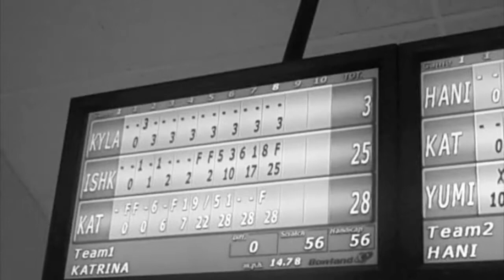Bowling Birthday Bash with my 13 cousins!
Had a blast in Jewel City Bowl, Glendale. Celebrated my birthday with my cousins -- Marj, Jaja, Jamie, Myself, Martin, Tads, Imo, Mikki, Patrick, Julian, Kyla, Katrina, Mayumi, Buchoi and Bighani :)